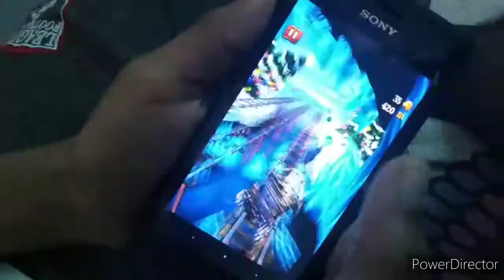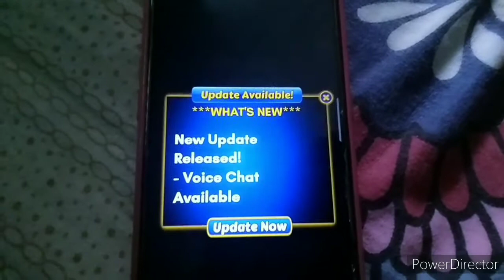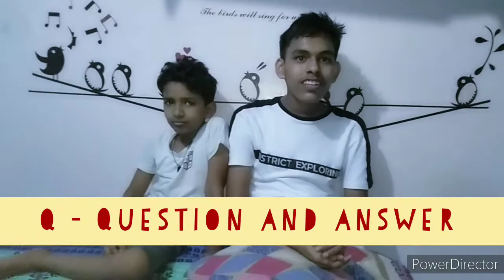DOING TASK IN ALPHABETICAL ORDER 😱😱!!! FULL DAY !!! MRS VLOGS😝😉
HEYS GUYS

ITS A NEW VIDEO...
AND HAD JUST TRIED TO DO SOMETHING NEW...
AND INTERESTING

WE HOPE U ENJOY THE VANISH BOY S.

TILL THEN STAY SAFE STAY AT HOME. !😂😊😋😍😘